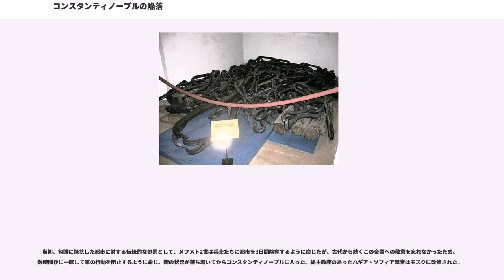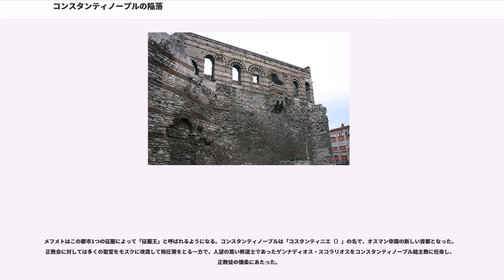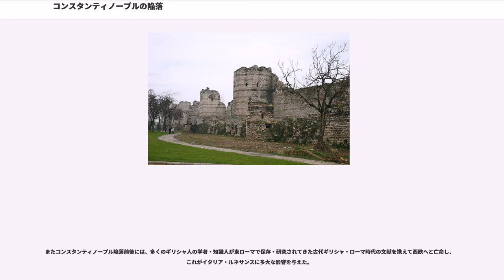コンスタンティノープルの陥落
オスマン・東ローマ戦争の戦闘

コンスタンティノープルの陥落（コンスタンティノープルのかんらく）とは、1453年5月29日、オスマン帝国のメフメト2世によって東ローマ帝国の首都コンスタンティノープル（現イスタンブール）が陥落した事件である。この事件により東ローマ帝国は滅亡した。また、「ローマ帝国の滅亡」は476年の西ローマ皇帝の廃止とするのが一般的ではあるが、この東ローマ帝国の滅亡がローマ帝国の滅亡であるとする識者も多い。

この戦争の以前には、オスマン帝国と東ローマ帝国は表向きは平和的な関係にあった。この時代になると「帝国」という名前とは裏腹に、東ローマ帝国の領土は首都コンスタンティノープルと、ペロポネソス半島の一部モレアス専制公領（古代スパルタ近郊にあるミストラの要塞が首府）を残すのみとなっていた。ローマが東西に分裂して以来、コンスタンティノープルは幾度となく攻撃を受けてきたが、占領されたのは第4回十字軍による一回だけであった。10世紀のブルガリア帝国君主シメオン1世や14世紀のセルビア王ステファン・ウロシュ4世ドゥシャンのように、東ローマ帝国を完全に征服しようと意図した者はいたが、実際に成功した者はいなかった。しかし、メフメト2世はこれを目指したのである。

開戦の経緯については必ずしも明確であるとは言えない。

メフメト2世は1452年にボスポラス海峡のヨーロッパ側、つまりコンスタンティノープルの城壁の外側に城を建て、都市を陥落させるための足がかりとした。この城は「ローマの城」という意味のルメリ・ヒサルと呼ばれた。コンスタンティノス11世は西ヨーロッパ諸国に救援を求めたもののその反応は鈍く、ローマ教皇ニコラウス5世はこれに応じる姿勢を見せたが実質的な進展はほとんど見られなかった。コンスタンティノープルを重要な商業拠点とするヴェネツィアとジェノヴァは援軍を送り、東ローマ軍は2000人の外国人傭兵を含めて7000人になった。都市を囲む城壁の総延長は約26kmで、おそらく当時最も堅固な城壁であった。

一方、オスマン帝国側は、スルタン直属の最精鋭部隊であったイェニチェリ軍団2万人を中心とした10万人の大軍勢に加え、海からも包囲するために艦船を建造させた。またハンガリー人の技術者ウルバンを雇い、当時としては新兵器であった大砲を作らせた。それは長さ8m以上、直径約75cmという巨大なもので、544kgの石弾を1.6km先まで飛ばすことができた。東ローマ帝国にも大砲はあったが、より小さいもので、射撃の反動で城壁を傷つけることがあった。ただし、ウルバンの巨砲にも欠点はあった。「コンスタンティノープルのどこか」といったような、かなり大きな標的でさえも外すほど命中精度が低かったのである。さらに1回発射してから次の発射までに3時間かかった。砲弾として使える石が非常に少なく、射撃の反動が元で6週間使うと大砲が壊れるという始末であった。

メフメト2世は、コンスタンティノープルが唯一陸地に面する西側の城壁から攻撃しようとし、1453年4月2日の復活大祭の日に、都市郊外に軍隊を野営させた。7週間にわたり大砲により城壁を攻撃したが、十分に崩すことはできなかった。というのは、射撃間隔がとても長かったため、東ローマ帝国側はその損害のほとんどを回復することができたためである。一方、メフメト2世の艦隊は、金角湾の入り口に東ローマ帝国側が渡した太い鎖によって、その中に入ることができなかった。途中、救援物資を積載したジェノヴァ船3隻と東ローマ船1隻が金角湾に来航し、オスマン艦隊と海戦になったものの、オスマン艦隊は彼らを拿捕することに失敗した。

オスマン帝国側は膠着状態を打開すべく、金角湾の北側の陸地（ジェノヴァ人居住区があったガラタの外側）に油を塗った木の道を造り、それを使って陸を越え70隻もの船を金角湾に移す作戦に出た。「オスマン艦隊の山越え」と呼ばれるこの奇策は成功し、これによりジェノヴァ船による援助物資の供給は阻止され、東ローマ帝国軍の士気をくじくことになった。しかし、陸上の城壁を破る助けとはならなかった。

この間に、コンスタンティノープル政府とメフメト2世との間で和平交渉が形式的に行われた。メフメト2世は降伏開城を呼びかけ、安全な退去とモレアス専制公領の支配権を約束した。コンスタンティノス11世はこれを拒絶し、包囲戦は続行された。また...